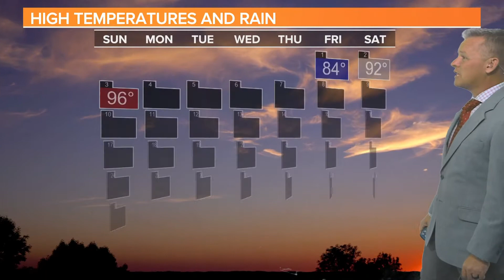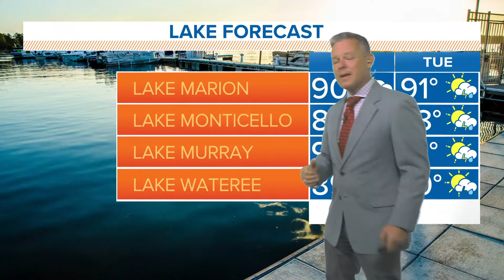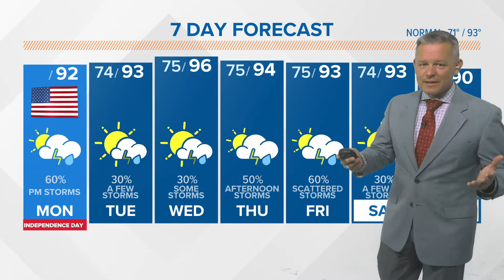Showers, storms expect this afternoon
High temperatures will be in the lower 90s, but the humidity will make it feel even hotter.